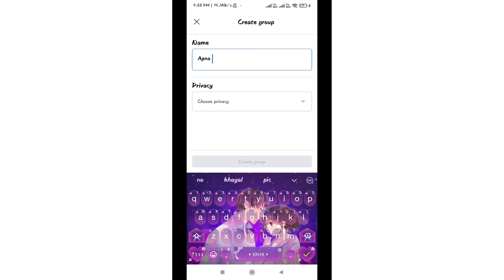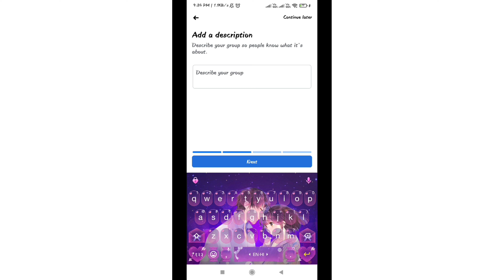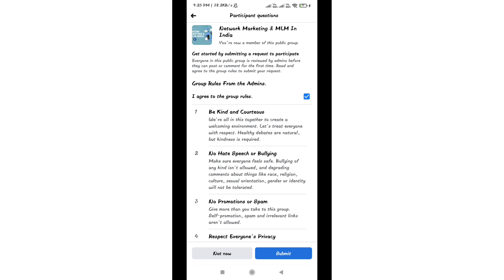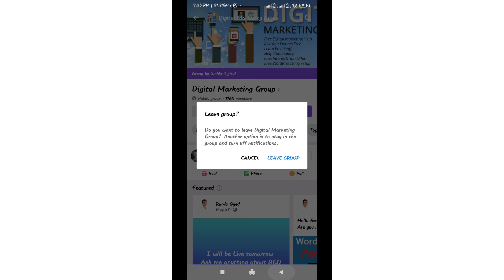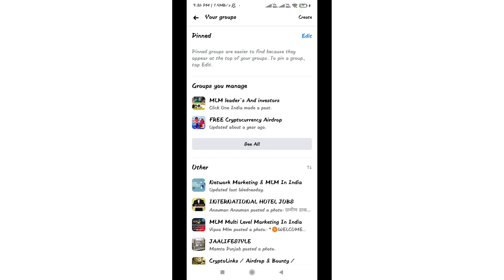how to create a facebook group and earn money | facebook group kaise banaye | facebook group search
how to create facebook group and earn money | facebook group kaise banaye | facebook group search

About Vedio:-
Facebook groups are a fantastic way to connect with your current customers, as well as potential leads. Join me on this channel to learn how to create a Facebook group, what you should include in it, and how to effectively engage with people in your group.

Cover Topic:-
how to create a facebook group
facebook group tutorial
how to create a facebook group for an organization
create facebook group
how to create a facebook group 2022
how to create a private facebook group